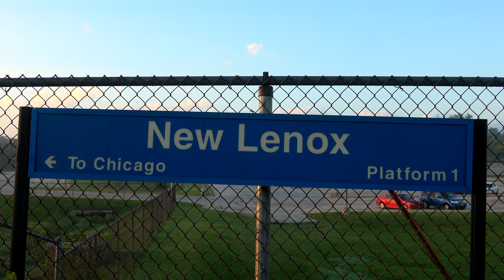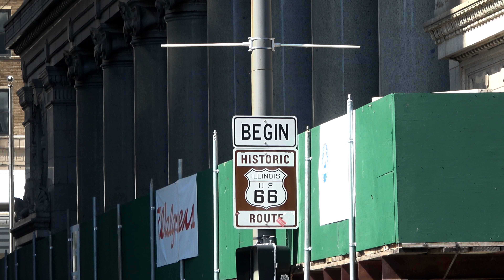Nickel Plate Road 765: Racing to the Windy City (Joliet Rocket 2018)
On September 15 & 16, 2018, the Fort Wayne Railroad Historical Society and Metra teamed up for a repeat of last year's Joliet Rocket excursions on the former Rock Island between Joliet and Chicago, Illinois. These trips offered passengers and spectators the chance to see the Berkshire running in excess of 60mph, a mighty impressive sight rarely seen in the eastern US. Shortly before these excursions FWRHS fully repainted the locomotive, giving it a wonderful polished look throughout the weekend. Three of the four trips were sold out and 765 performed flawlessly as always, FWRHS and Metra should be proud of a fantastic weekend of big steam in Chcagoland.

I caught the morning runs on both days and the after-dark deadhead on Saturday. During Saturday's afternoon run I was at the Illinois Railway Museum and during Sunday's afternoon run I was beginning the drive back to Tennessee (I did see the smoke from I-94 as I was leaving Chicago.)

LOCATIONS:
0:00 Metra Station, New Lenox
2:12 N Cedar Rd, New Lenox
3:12 Oak Forest Ave, Tinley Park
6:14 LaSalle Street Station, Chicago
9:22 Roosevelt Rd, Chicago